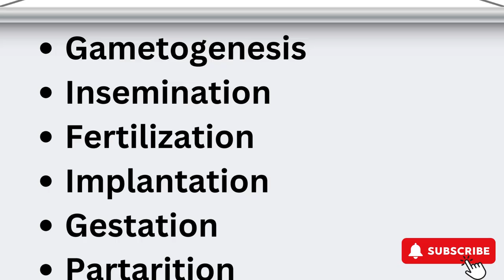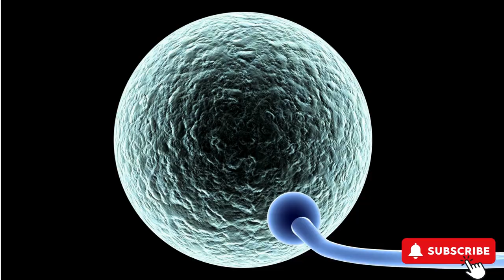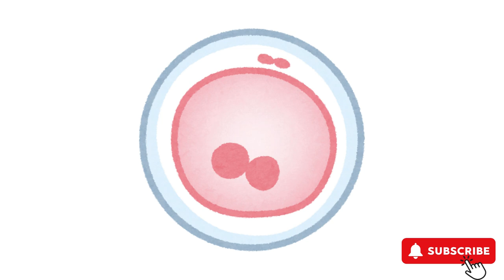Human reproduction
In this video we will learn about the introduction of human reproduction